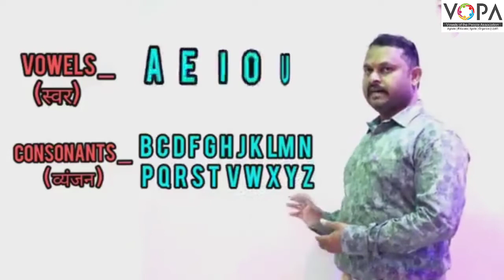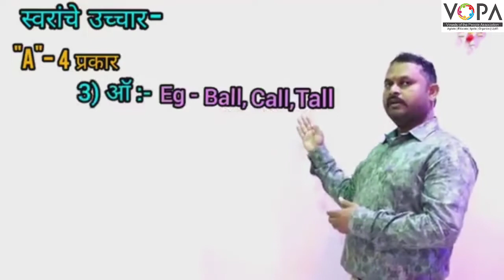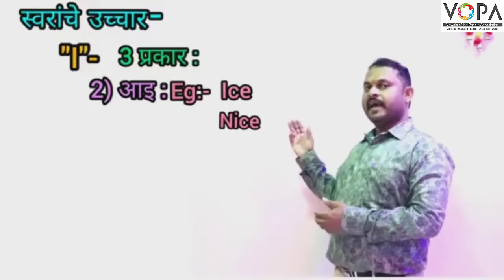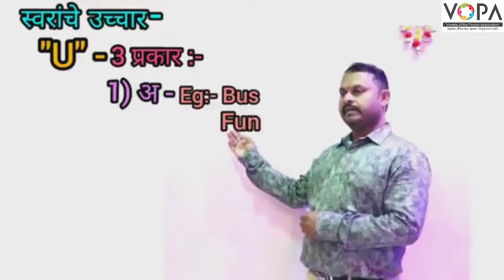5th | English | Scholarship | ASSOCIATING THE NAME OF A LETTER WITH ITS SOUND | V2 | V-School